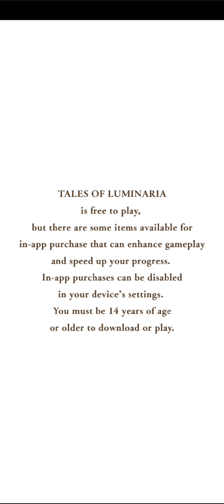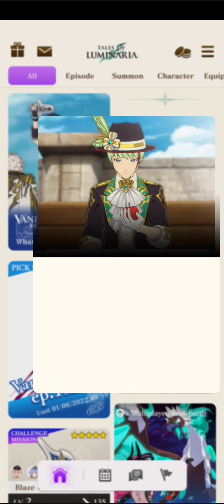【Tales of Luminaria】 Play! Episode 1 Chapter 3 { Maxime Hasselmans }【Jerle Federation】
Tales of Luminaria a mobile game developed by Colopl. Published by Bandai NAMCO Entertainment and released on iOS and Android.
An anime adaptation by Kamikaze Douga has also been announced.

if you want to play the game or learn more about it.